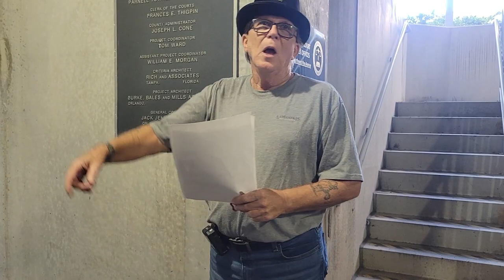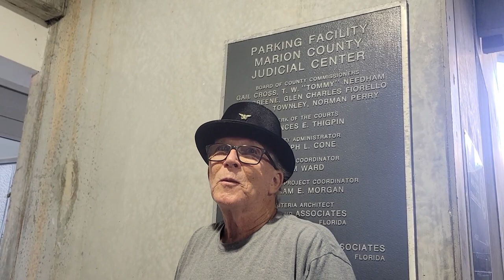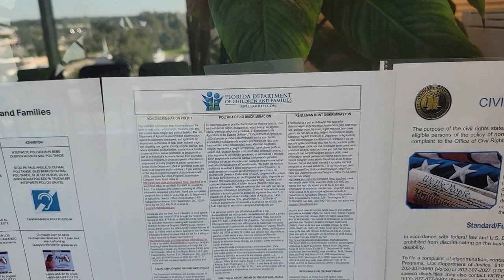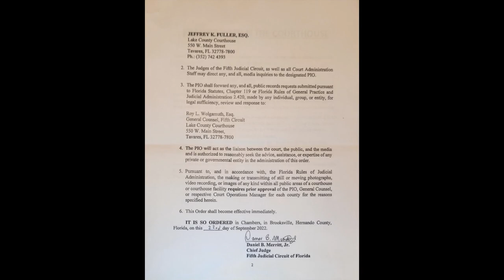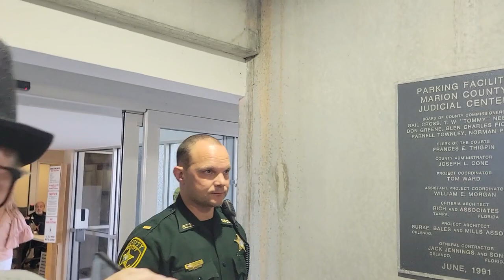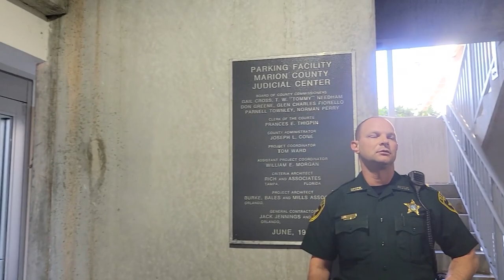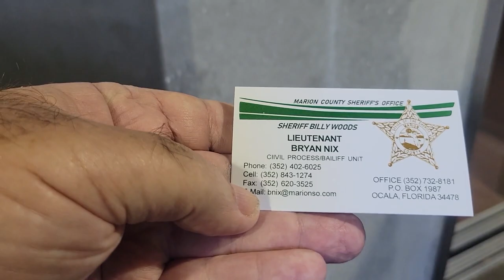Florida Audits and Marion County Courthouse Tyrants!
Florida Audits was arrested on Thursday, September 22, 2022, for daring to film an accident scene.
He wasn't told what his charges were. He was just jailed and had to bond out. Several attempts were made to obtain his arrest information and charges from the Florida Highway Patrol. They weren't cooperative.

I was able to pay for records at Marion County Sheriff's Administrative Building. Today we learned of the charges that Florida Audits are facing after a week and a half and 2 nights in jail.

Florida Audits and Marion County Courthouse Tyrants.mp4